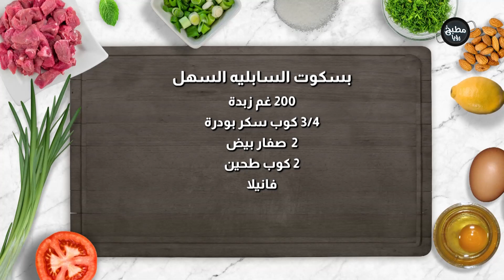بسكوت السابليه السهل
المقادير

200 غم زبدة
3/4 كوب سكر بودرة
2  صفار بيض
2 كوب طحين
فانيلا
رشة ملح
250 غم شوكولاتة
2 ملعقة كبيرة زيت نباتي